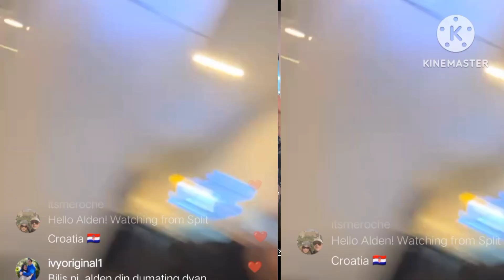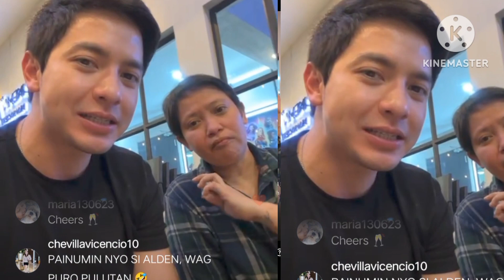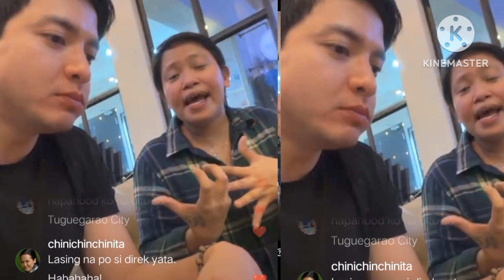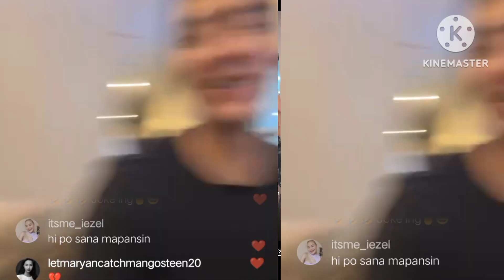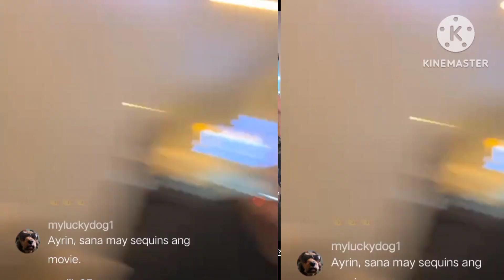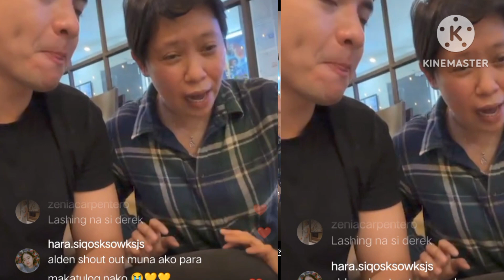ALDEN RICHARD X DIREK IRENE JULIA SHARING ABOUT 5 BREAK UP STORY DAMING NAIYAK